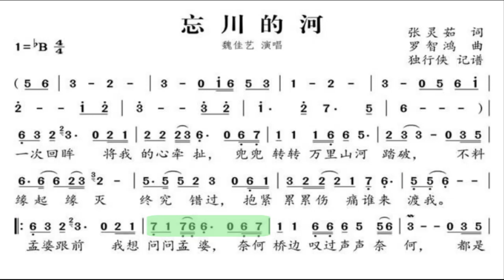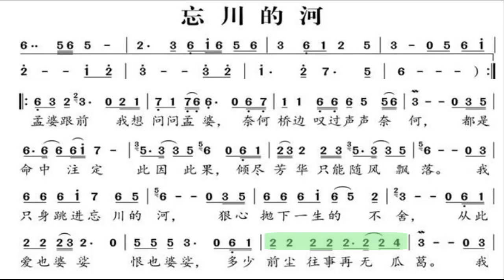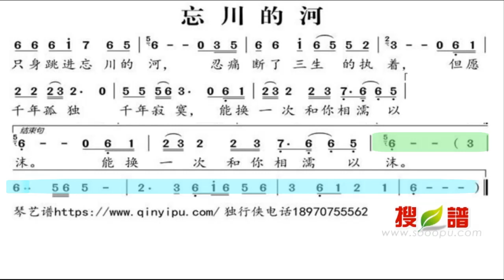忘川的河 降B调伴奏 (加小节指示，供参考）- instrumental in B flat with measure marks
谢谢光临！